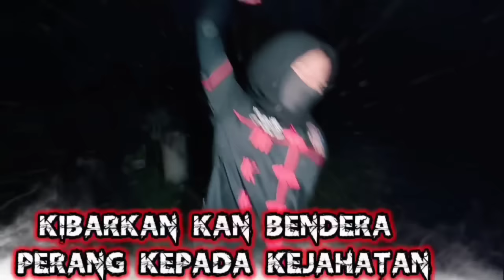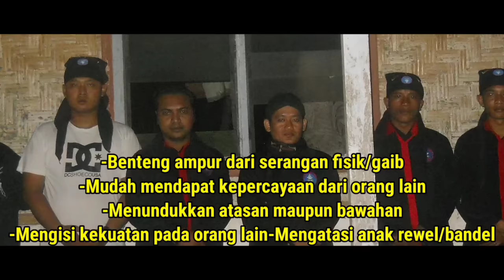kuntilanak sedan TOBATNYA ANTEK ILHAM